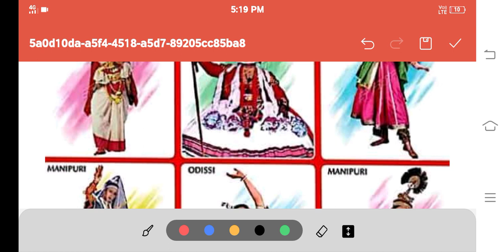Classical & Folk Dances Of India | ఏ Exam అయిన ఖచ్చితంగా 2 marks వీటి నుండే |Ssc Gd Online Classes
All Pdfs Available Telegram